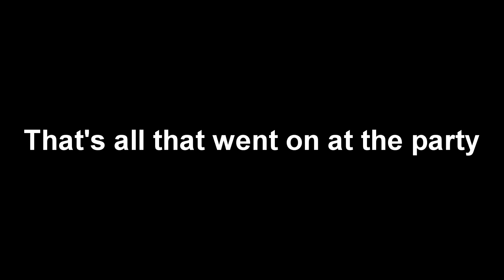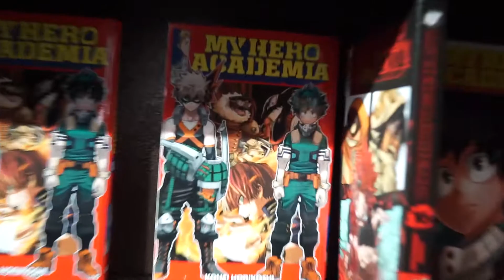Vlog #39 - HAPPY BIRTHDAY LUM0S!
It's Lum0s's birthday and what kind of cake did we get him? I finally got a workout buddy? What happened at Barnes & Noble? Find out in vlog #39

Gear:
Sony a6000
Sony 18-55mm lens
Movo WS2 Outdoor Mic Windscreen
Microsoft Surface Pro (2017)
Surface Type Cover
Logitech G Pro Headset